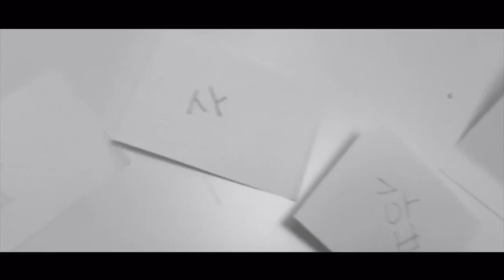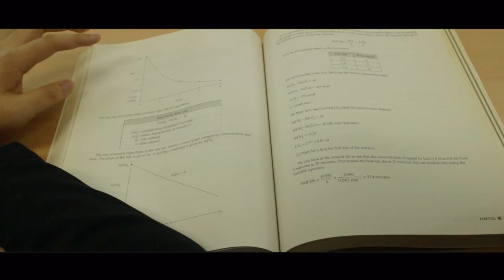KIS National Honor Society Promotional Video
Leadership. Scholarship. Character. Service.
Got 'em all?
The National Honor Society needs YOU! Apply NOW.